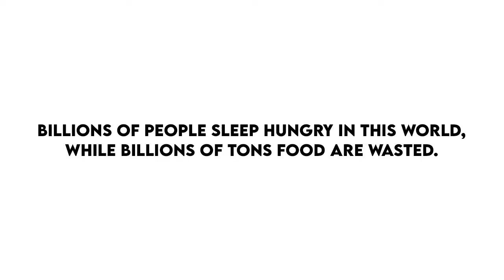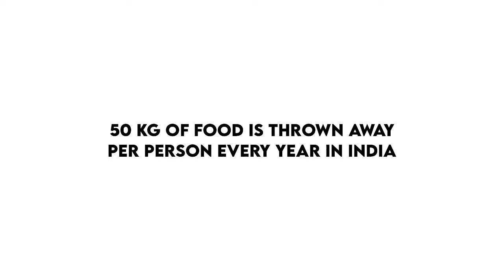MY BIRTHDAY VLOG - DON’T WASTE FOOD | GOMSI TV | VLOG 60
BIRTHDAY VLOG - DON’T WASTE FOOD | GOMSI TV | birthday birthdayvlog birthdaycelebration | VLOG - 60

Hey guys, Gomsi is here, I hope you enjoed and love this video, Make sure click on subscribe button and turn on notification bell for all updates, THANKYOU FOR WATCHING MY VIDEO.